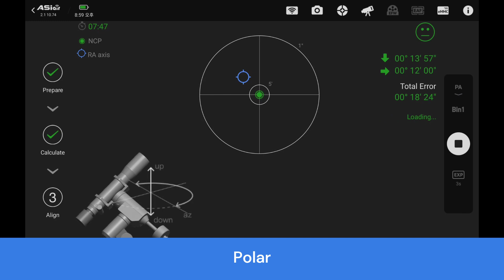LEO TRIPLET: M65, M66 and NGC 3628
-Location: Jeju
-Telescope: Skywatcher ed80
-Camera: Canon EOS 600D
-Guide scope: Svony 30mm F4
-Guide camera: Asi120MM Mini
-Mount: AZ-Gti EQ mode
-Exposure time: 180s